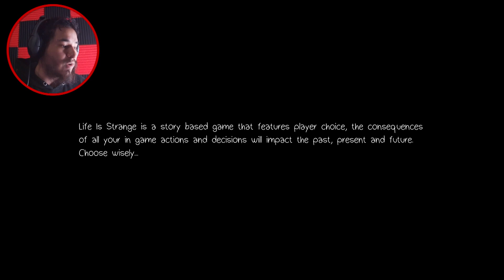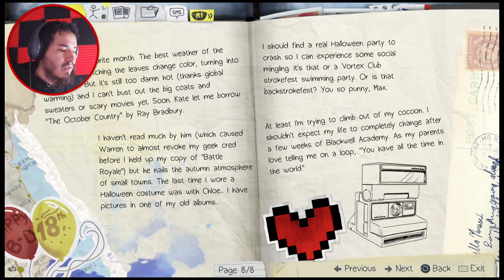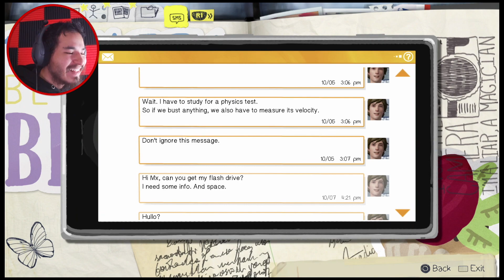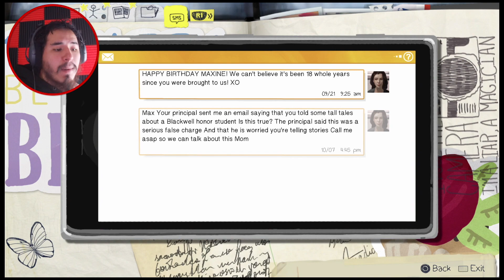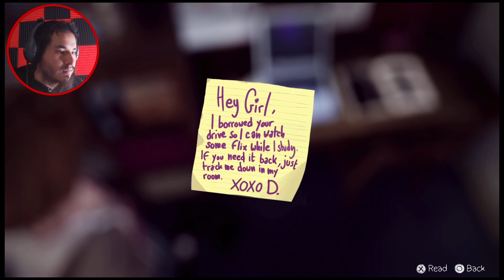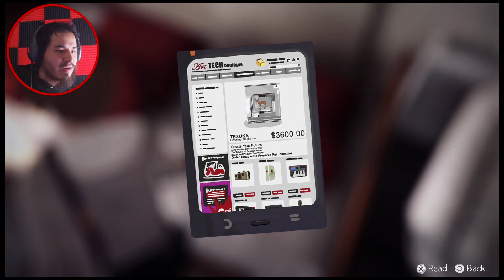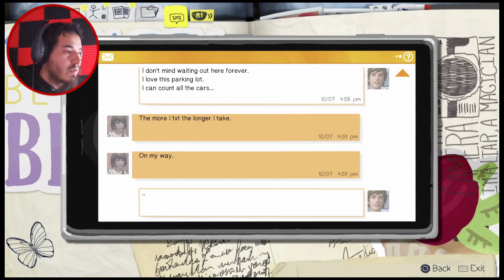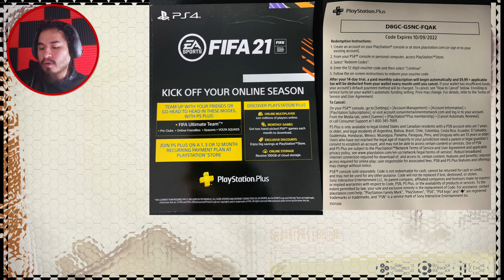HOW TO GET OUT THE FRIEND ZONE | Life Is Strange [ep.1]